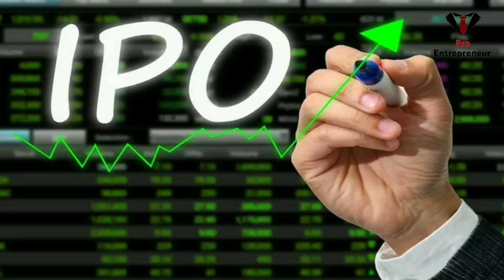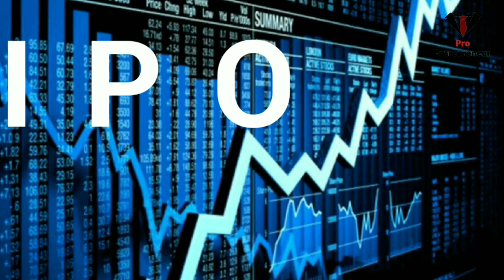mid solu hydropower ipo result | ipo result of mid solu hydropower | ipo result today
Mid solu hydropower ipo result full details.

YouTube name : ProEntrepreneur

Your queries and video Highlights:
mid solu hydropower ipo result
mid solu hydropower ipo result date
mid solu hydropower ipo
ipo result of mid solu hydropower
ipo result today
ipo result update
new upcoming ipo in nepal
new upcoming ipo update
new upcoming ipo 2023 in nepal
new upcoming ipo in nepal 2080
ipo kasari varne
ipo nepal
ipo news latest in nepal
ipo kasari bechne
ipo update
today ipo news